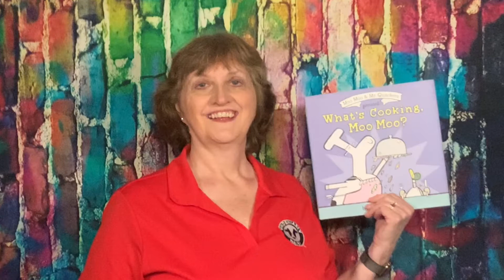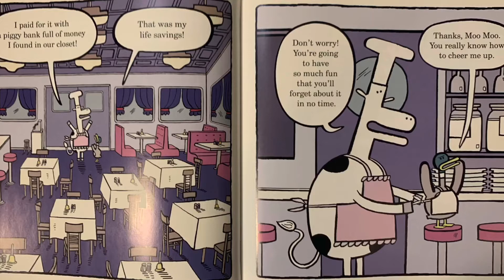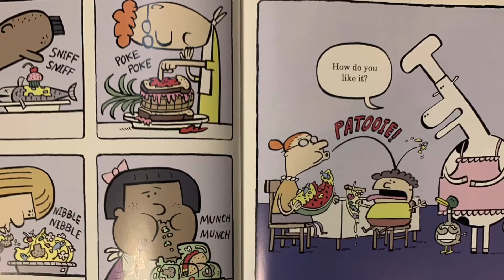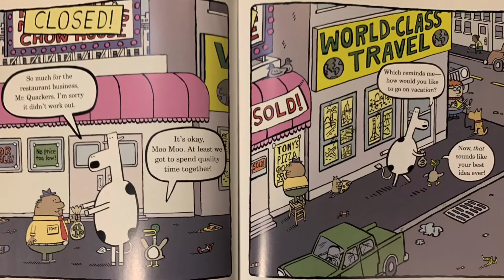What's Cooking, Moo Moo?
Today's book is What's Cooking, Moo Moo? by Tim Miller. What's cooking in my kitchen?